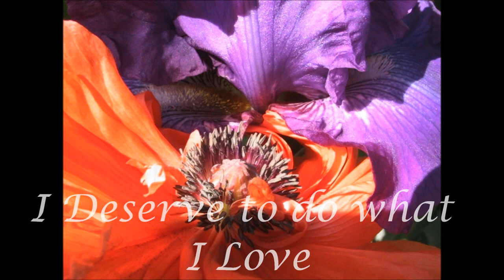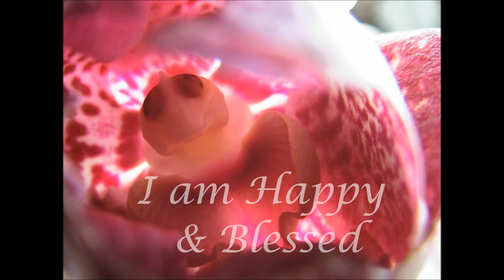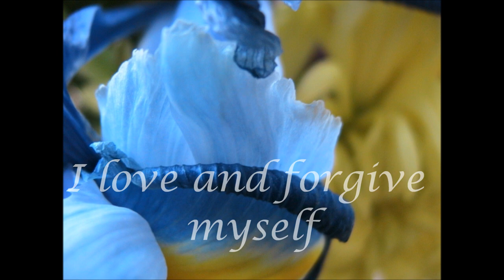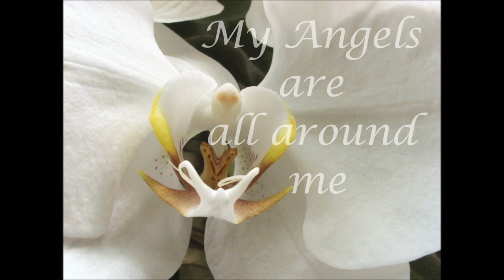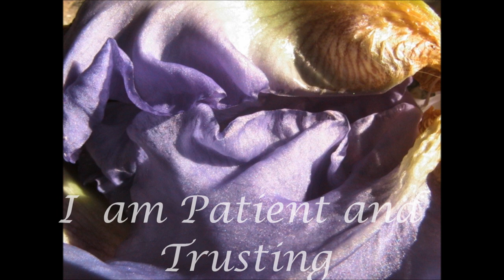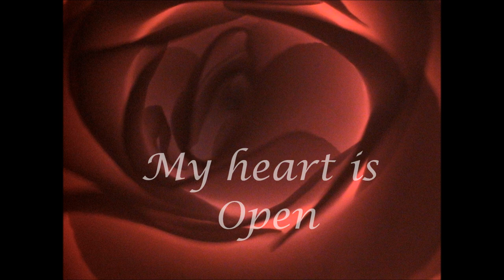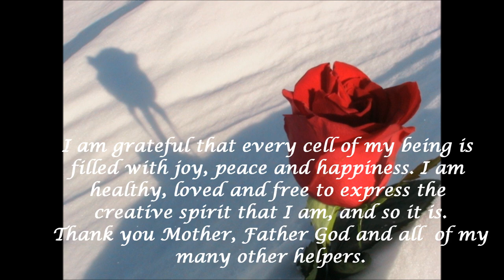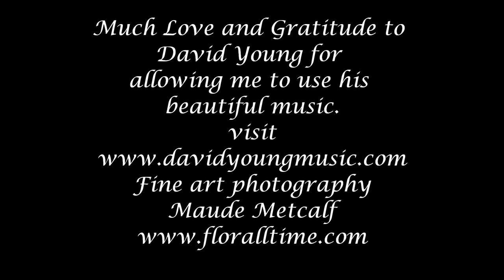"Affirming your Grace & Beauty" by, Maude Metcalf. Music by David Young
Affirming your Grace and Beauty, By Maude Metcalf, is a montage of flower photos, accompanied by positive affirmations and beautiful music.

Much love and appreciation to David Young, an amazingly talented and generous spirit who lovingly allowed me to use his beautiful music for this video. please where you will find a library of music that will uplift and sooth your soul. Music is from his cd called, Bliss, track 1, Bouree, track 3, Sea Song.

           It is my deepest desire that relax and enjoy this video and that you come to believe as much as I do about you, and myself, that what you are seeing and reading, is the truth of who we are, and, SO, SO MUCH MORE. I believe that these times of change on our beautiful planet are a call for us to come home to the magnificent beings of love and light that we are.
          I pray that these words and the beauty of God's extraordinary creations ignite a passion in you unlike anything you have ever experienced to this point. That they will inspire you to do whatever you can to start believing how incredibly amazing you are, and you can be, have and do anything you want. By being still and listening to the voice within new avenues of expression may begin to pour forth to be shared with humanity. Not always an easy task, but so very important. May you all find the courage that is deep within you to be the light that you are, and live a happy, healthy, prosperous and extraordinary life!
          I cannot express how deeply grateful I am to our beautiful Mother Earth and God, who gives us everything we need and gave birth to the magnificent flowers. At times I feel as though the flowers are so excited that I have chosen them to make their dreams come true by sharing them with the world. It's been a great joy capturing their inner most beauty, a beauty that many have said, "I had no idea that's what a flower looks like inside. I've never thought to look that close. That's really a flower, how amazing? There really is a God?"
         Isn't it profound to the similarities of our life, we know each other, but we don't always see the beauty that is deep within each and everyone of us.
 Flowers are a reflection of who you are, BEAUTIFUL, MAGNIFICENT BEINGS OF LOVE AND LIGHT.
 I please ask that I and David's work be respected and that you refrain from using clips from my video or downloading it. Thank you and enjoy.